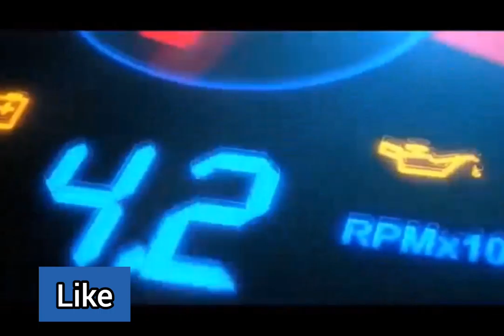Aisha BUHARI on Stage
Aisha BUHARI wife of Nigeria President Performing